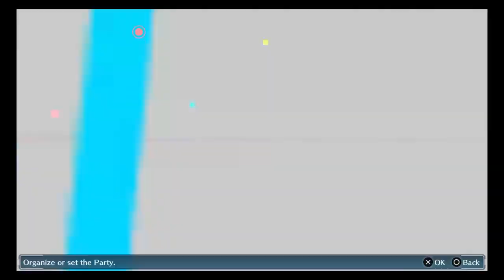Digimon Story: Cyber Sleuth Walkthrough | Part 59 | Yuugo the AI